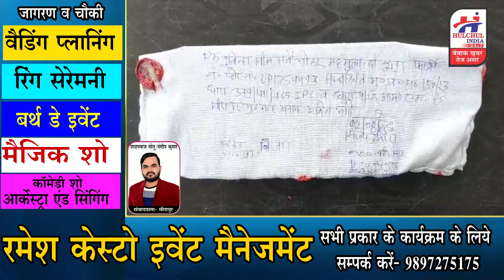मीरापुर पुलिस ने पकडे तीन बाईक चोर, मोटरसाइकिल और चाकू बरामद